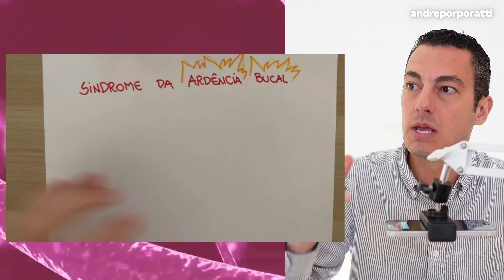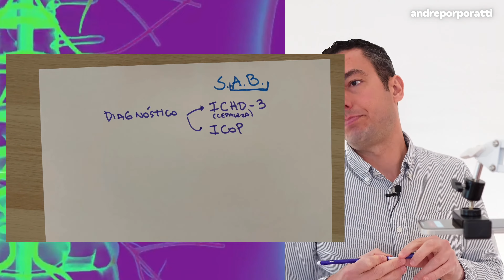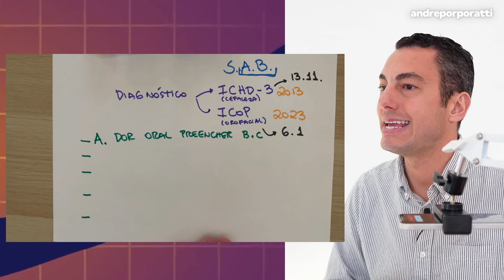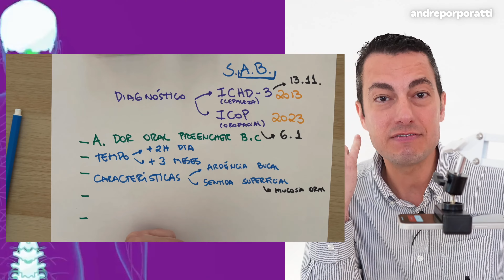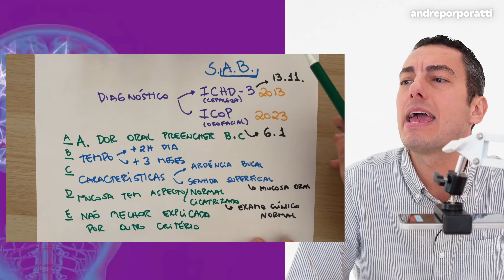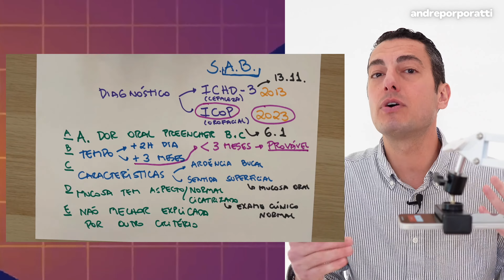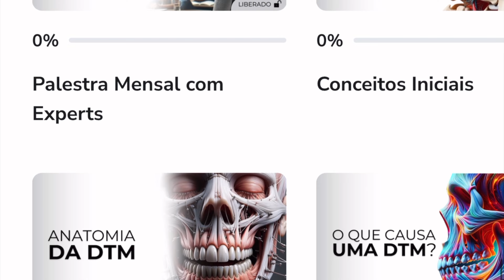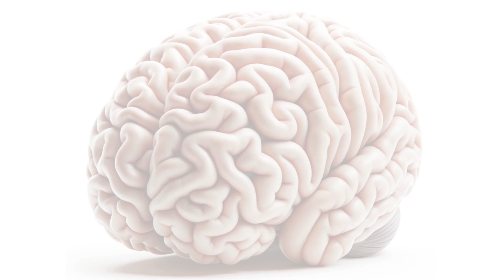Ardência Bucal: Professor Dentista Explica!